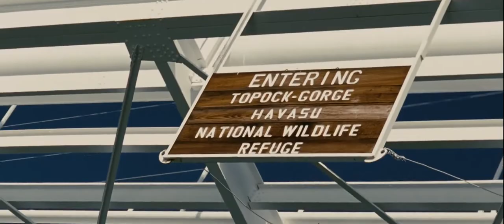Into the Man_Hybrid-Haiku Experimental Film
Experimental film made up of only shots from 'Into the Wild' (2007). Based on my Haiku;
Do not settle for
Unhappy circumstances
Live for adventure